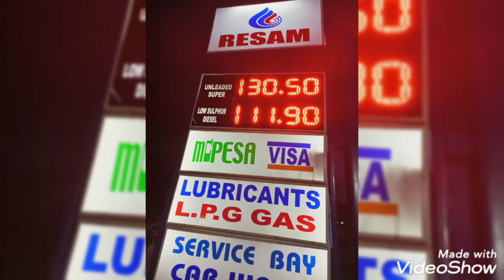March 26, 2022